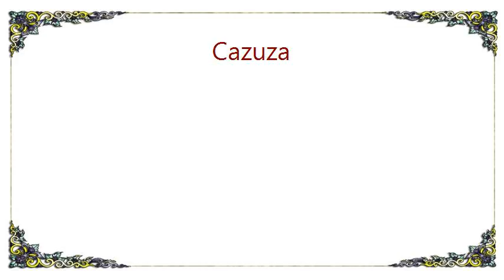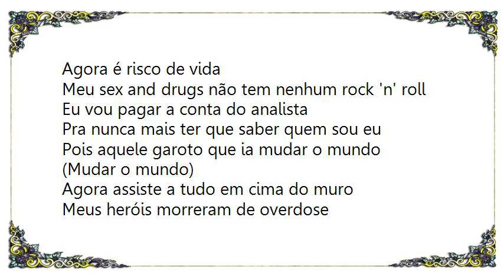Cazuza - Ideologia Cuca 99's Club Rmx Lyrics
[Lyrics Cazuza - Ideologia Cuca 99's Club Rmx]
Meu partido
É um coração partido
E as ilusões estão todas perdidas
Os meus sonhos foram todos vendidos
Tão barato que eu nem acredito
Eu nem acredito
Que aquele garoto que ia mudar o mundo
(Mudar o mundo)
Frequenta agora as festas do Grand Monde

Meus heróis morreram de overdose
Meus inimigos estão no poder
Ideologia
Eu quero uma pra viver
Ideologia

O meu prazer
Agora é risco de vida
Meu sex and drugs não tem nenhum rock 'n' roll
Eu vou pagar a conta do analista
Pra nunca mais ter que saber quem sou eu
Pois aquele garoto que ia mudar o mundo
(Mudar o mundo)
Agora assiste a tudo em cima do muro